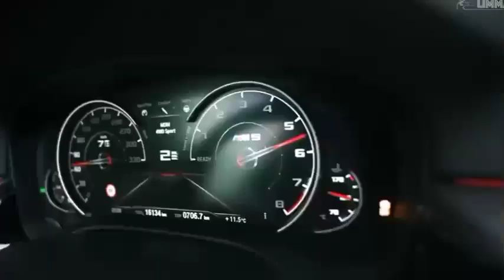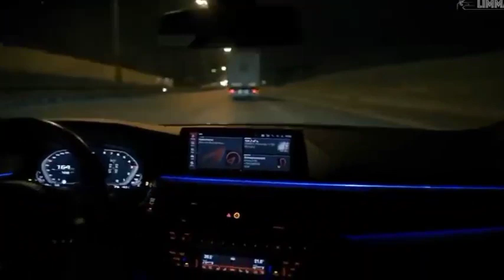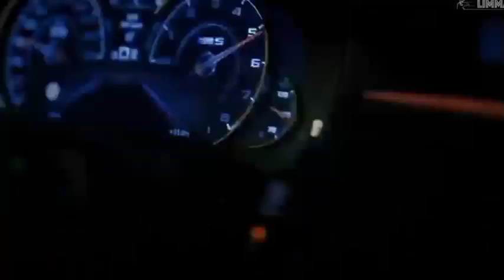[FREE FOR PROFIT] | DYNAMITE | TYPE BEAT | DISCO | INSTRUMENTAL